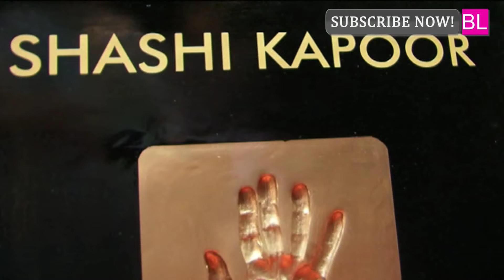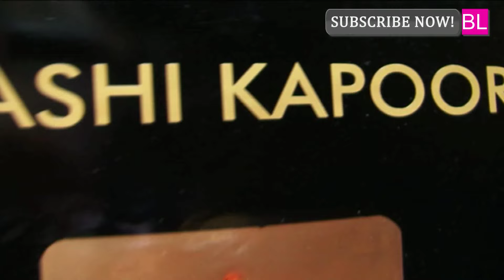UTV STARS 'Walk of the Stars' Felicitates Veteran Actor Shashi Kapoor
To honor the legendary Shashi Kapoor, UTV STARS unveiled the veteran actor's hand impression on a tile at an event.